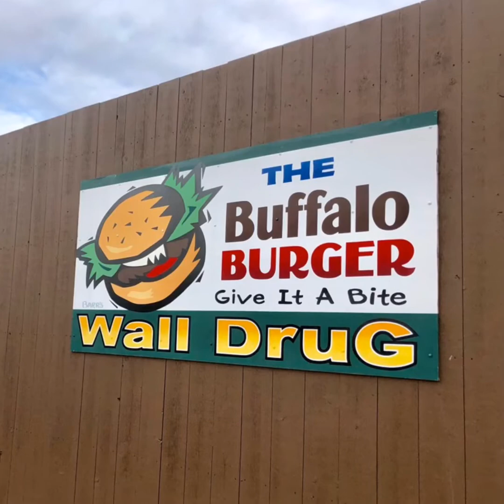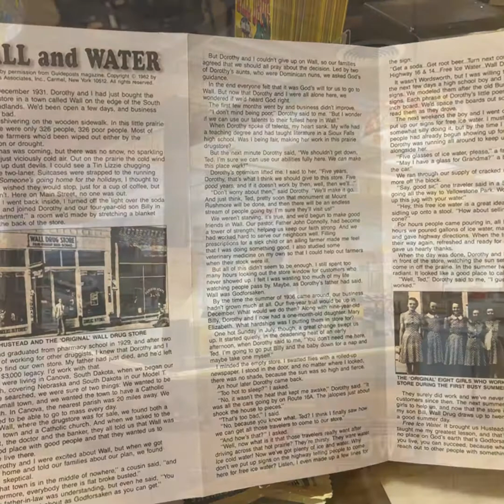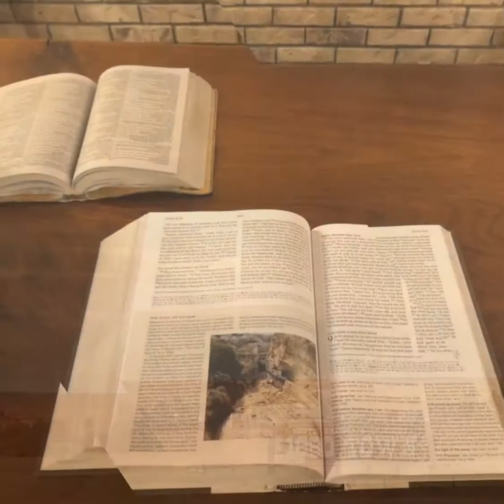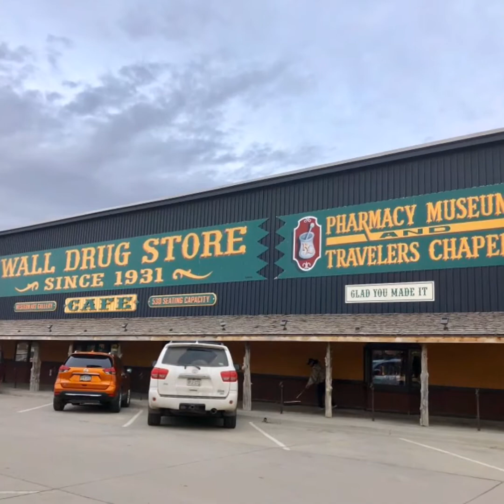Joy L Williams, “My Trucking Job”